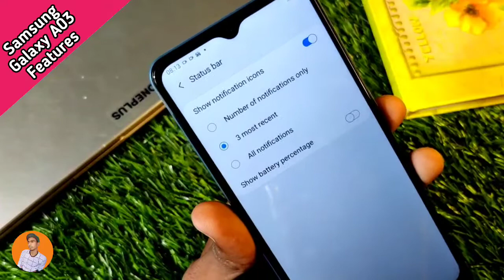How To Enable Battery Server Mode In Samsung Galaxy A03/A13 , Battery Saving Mode Enable Kaise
How To Enable Battery Server Mode In Samsung Galaxy A03/A13 , Battery Saving Mode Enable Kaise Karen In Samsung Galaxy A03/A13

Battery Saving Mode In Samsung Galaxy A03/A13,
Samsung Galaxy A03/A13 Battery Server Mode,
How To Enable Battery Saving Mode In Samsung Galaxy A03/A13,
Samsung Galaxy A03/A13 Mein Battery Saving Mod Kaise Activate Karen,
Battery Saving Mode Activate In Samsung Galaxy A03/A13,
Samsung Galaxy A03/A13 Battery Saving Tips,
Samsung Galaxy A03/A13 Mein Battery Kaise Sev Karen,
Battery Setting In Samsung Galaxy A03/A13,